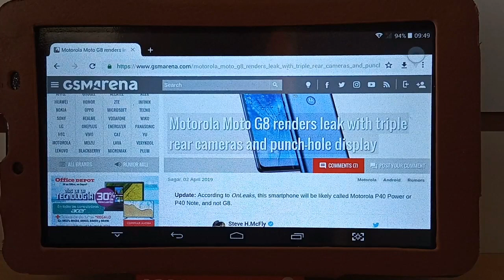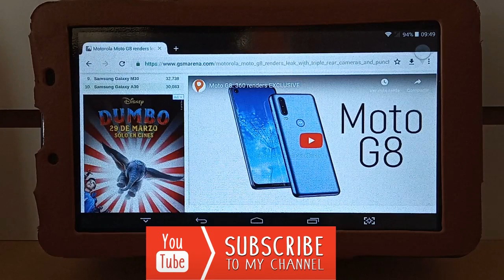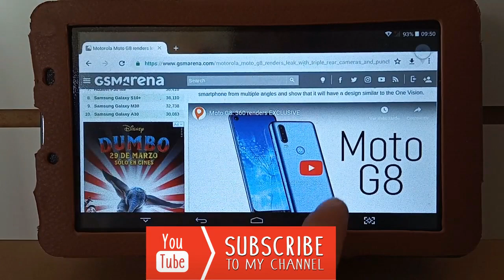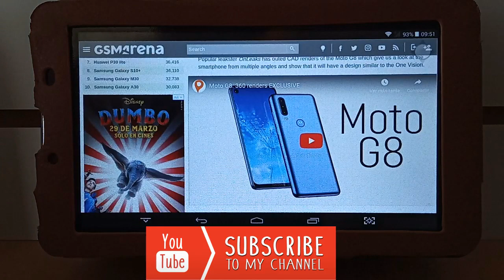MOTO G8 EL QUE REVIVIRÁ A MOTOROLA!!! | MOTOROLA G8 FILTRADO 2019!!!